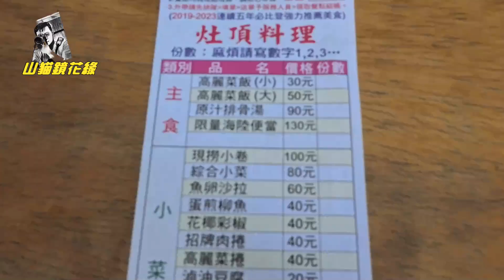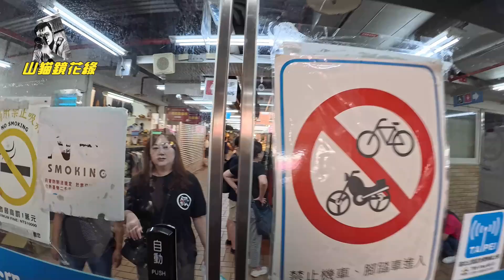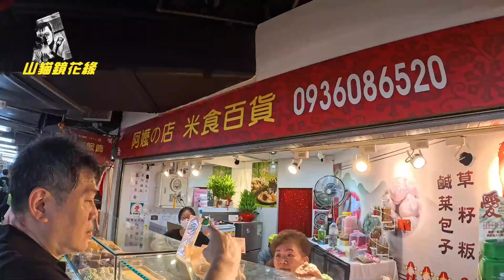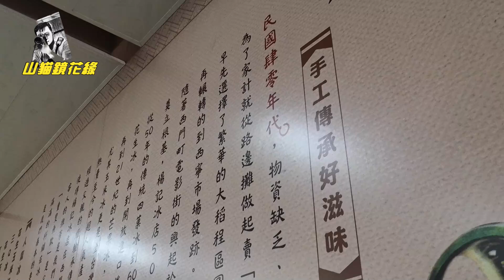台北延平北路 迪化街 西門町 -- 南北大叔暴飲暴食遊迪化老城區 泡西門町老咖啡廳 悠閒一天 CC字幕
高雄好朋友來台北,當然要來陪玩台北市的吃吃喝喝
來去延平北路 迪化街跟西門町吃吃玩玩
巧遇台北建城140年城隍爺繞境好熱好鬧

加福奇士蛋糕專門店
十字軒糕餅舖
許仔豬腳麵線
蜂大咖啡
楊記花生玉米冰
老天祿滷味
南美咖啡
金桔檸檬汁
迪化街肉桂捲
妙口四神湯.肉包
顏記杏仁露
林合發油飯店
阿桂姨原汁排骨湯
灶頂 原汁排骨湯,高麗菜飯
阿嬤の店 米食百貨